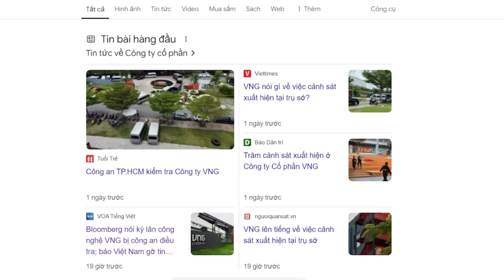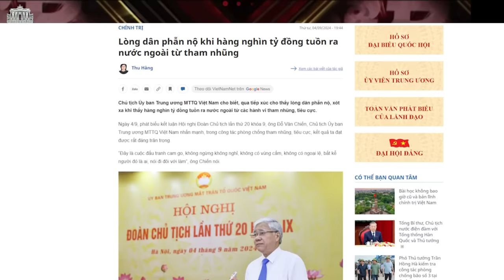Vì sao Tổng Bí thư Tô Lâm vẫn không chùn bước trước áp lực của phe quân đội?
Bất chấp các cảnh báo rằng, phe tướng lĩnh quân đội sẽ bằng mọi giá, ngăn chặn ông Tô Lâm trở thành Tổng Bí thư tại Đại hội 14. Tổng Bí thư Tô Lâm vẫn tiếp tục duy trì chính sách đối ngoại thân phương Tây và Hoa Kỳ, cũng như xa rời Trung Quốc.
Xem bài chi tiết tại:
Hoặc: